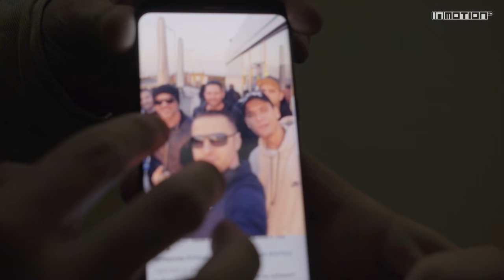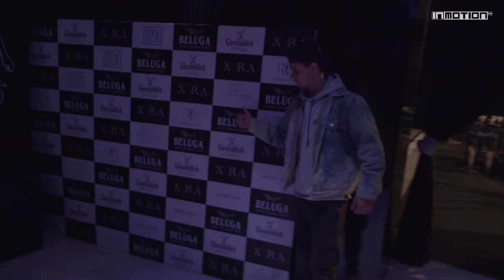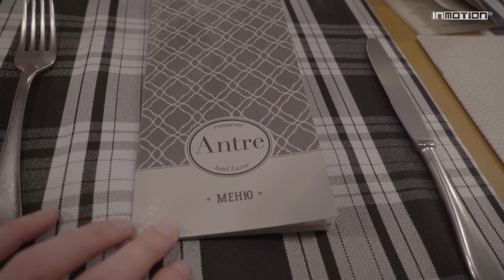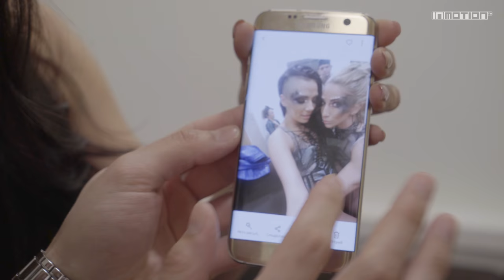InMotionVlog 003 Xtra Burgas (09 Feb 2018)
For English: turn on the CC/subtitles!

InMotionTeam at club Xtra Burgas

MASCOTA
D-TRAX
C-FUSION
MC P
MC MICKEY
BALLAN
FlairMan
VOLT